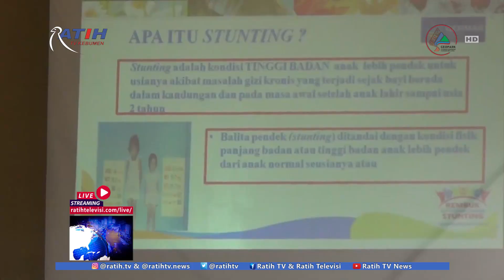REMBUG STUNTING TINGKAT KABUPATEN KEBUMEN - BK 11/3/2020